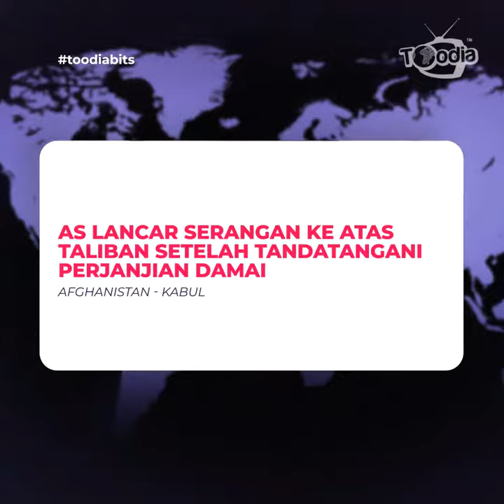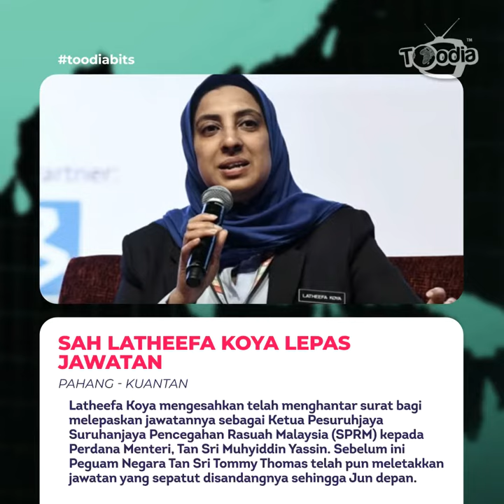AS Serang Taliban, Latheefa Letak Jawatan | Toodia Bits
ToodiaBits 6 Mac 2020

Berita penuh dalam ToodiaBits.